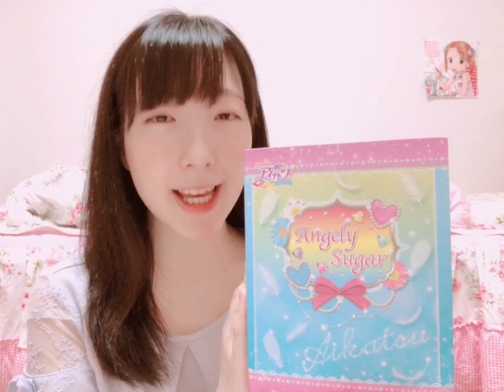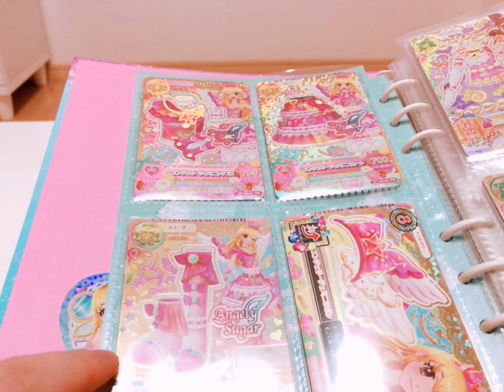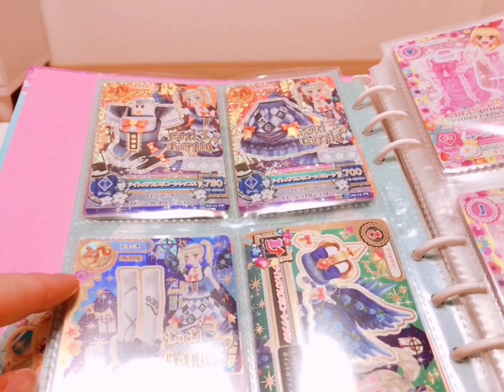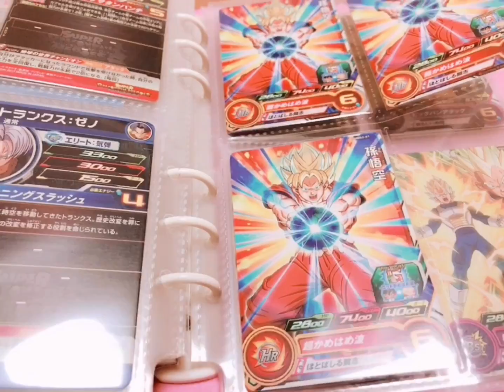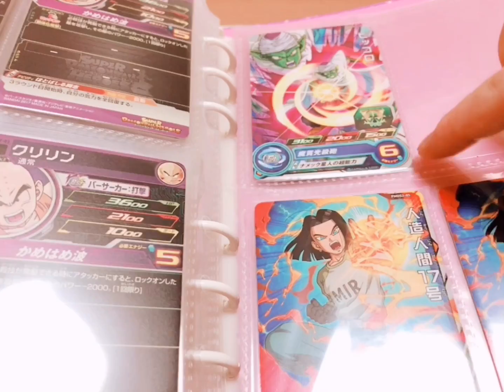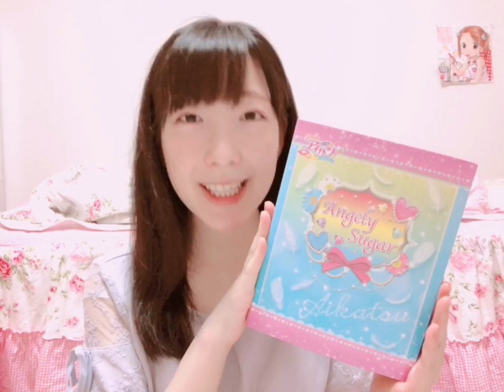【 アイカツカード紹介💓 】ドラゴンボールも少し♪【 Aikatsu 】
本日のかわいいお家時間🌷

大好きなアイカツ♡
アニメの再放送をみて、最近再熱しています🥰

カードだけでなく、グッズや食玩など、
色々集めていたなあ(#^.^#)
プリパラやプリキュアも大好きでした！

アイカツスターズ、プリキュア、ドラゴンボールのカードもバインダーに少し入っていたので、ご紹介しました♩
ドラゴンボールの好きなキャラは、ピッコロとベジータです😍